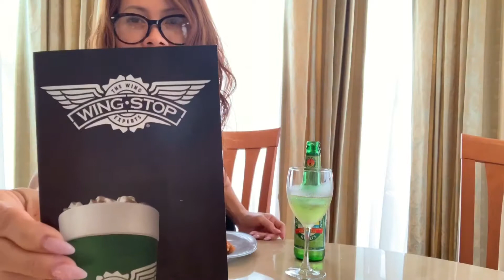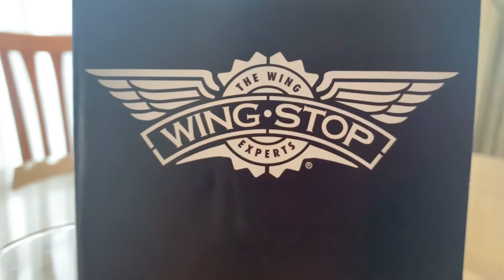Best Chicken Wings - Wing Stop, Fallsgrove, MD